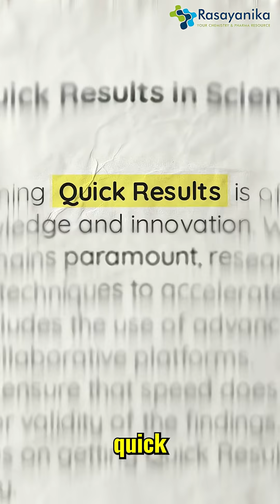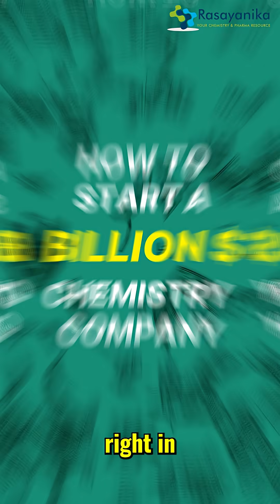Want to Start Your Own Chemistry Company WATCH THIS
Are you a chemistry enthusiast or a life science graduate dreaming of launching your own company? 💡 In this eye-opening video, we break down everything you need to know — from innovative ideas, funding tips, and real-world examples to the skillsets you need to thrive in the chemical and biotech industry.

✅ Learn how startups in the chemical domain are disrupting traditional industries
✅ Understand the scope, challenges, and regulatory steps
✅ Find out how you can turn your chemistry knowledge into a multi-crore opportunity!

Whether you're still in college or already in the industry — this is your blueprint to launching a successful chemistry-based startup.